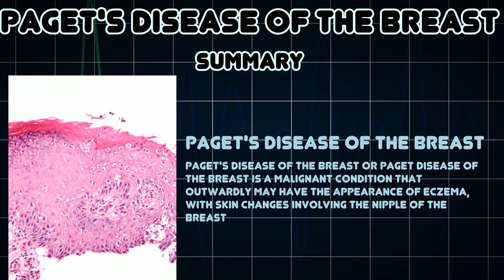Paget's disease of the breast (Medical Condition)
Symptoms, risk factors and treatments of Paget's disease of the breast (Medical Condition)

Paget's disease of the breast or Paget disease of the breast is a malignant condition that outwardly may have the appearance of eczema, with skin changes involving the nipple of the breast